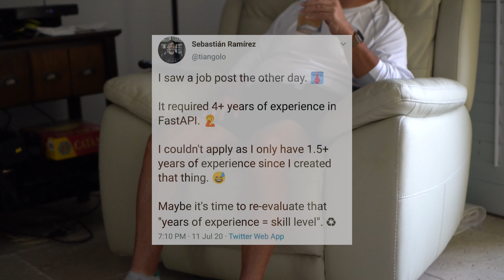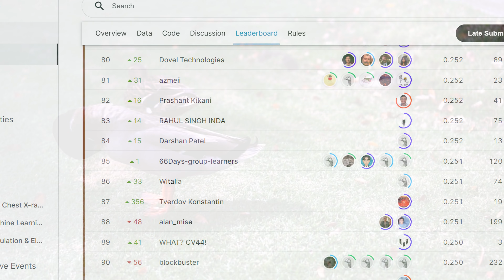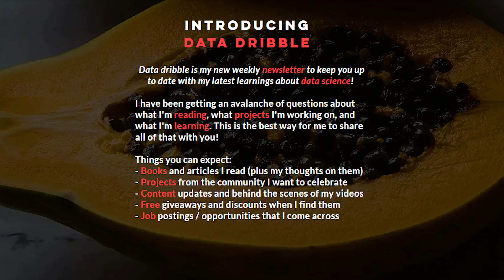Why You Probably Won't Become a Data Scientist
In this video I highlight the main reasons why it is unlikely that you will become a data scientist. TO BE CLEAR I still think it is possible for anyone to break into this field, but I also think it is important to set realistic expectations.

1) Educational Burden - Data science is a multidisciplinary field. You need to learn computer science, coding, and subject area knowledge. You really need to invest many hours into this endeavor.

2) Market Saturation - There is a huge supply of entry level data scientists. With more people, that means the probability of landing a data science job is lower.

3) Data Science isn't a good fit for you - It takes a lot of time and dedication to break into this field. It helps to be very passionate about the work. There are other great careers like software engineering that have a lower barrier to entry where you make similar income (if not more).

4) Ambiguity - Data science job postings are very unclear / unreliable.

5) Continued learning - You need to be adaptable in your role. It takes habits or huge motivation to keep studying.

Congratulations! If you made it this far you likely have one of the most important skills for breaking into this field.

That skill is GRIT.

Grit book

0:00 Intro
0:45 Challenge 1
1:50 Challenge 2
2:55 Challenge 3
3:49 Challenge 4
5:19 Challenge 5
6:10 GOOD NEWS!
7:00 What's Next?
8:22 Blooper